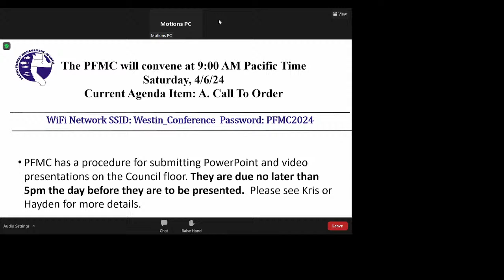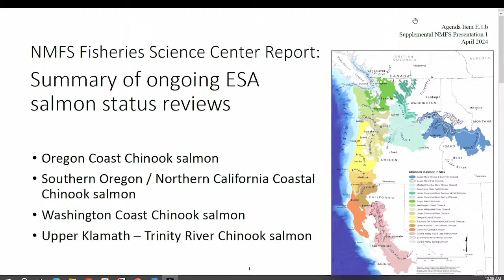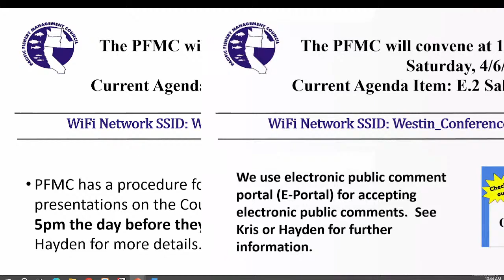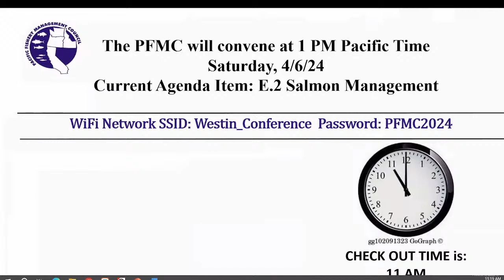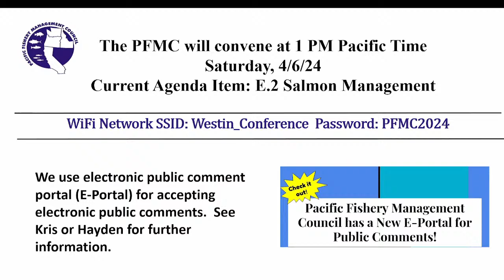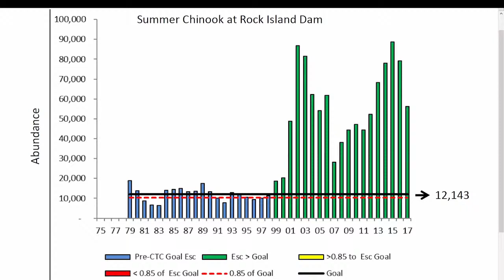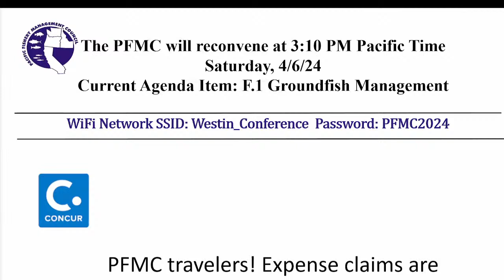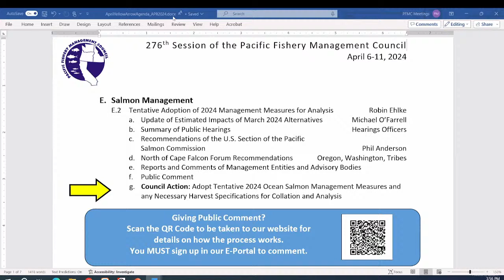April 2024 PFMC Council Meeting Day 1: 4/6/24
DAY 1

0:00

0:33  A - Call to Order
8:29  B - Open Comment Period
18:04  C.1 - Habitat Issues
25:15  D.1 - Pacific Halibut Management - Incidental Catch Limits for 2024 Salmon Troll Fishery - Final Action
57:26  E.1 - Salmon Managment - National Marine Fisheries Report
4:00:50  E.2  - Salmon Management - Tentative Adoption of 2024 Management Measures for Analysis